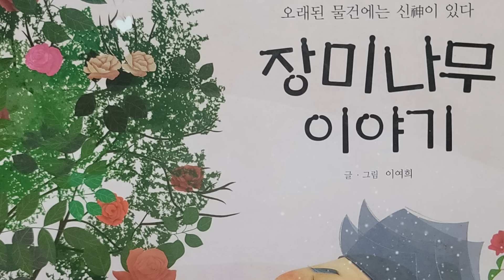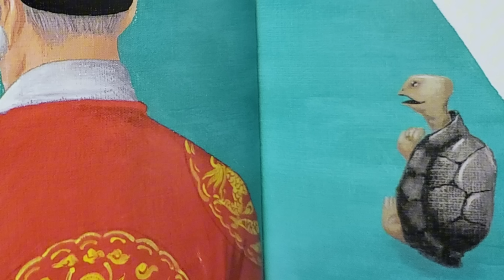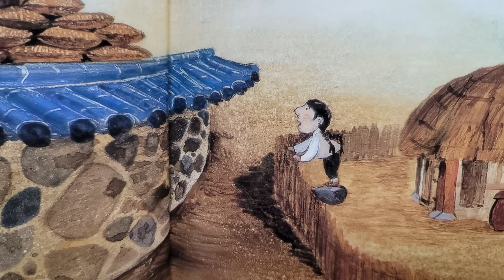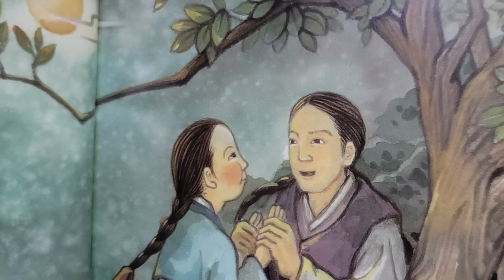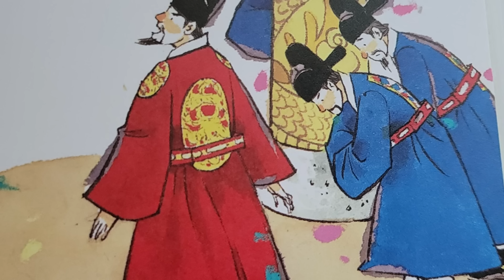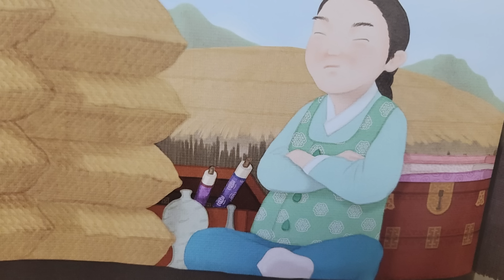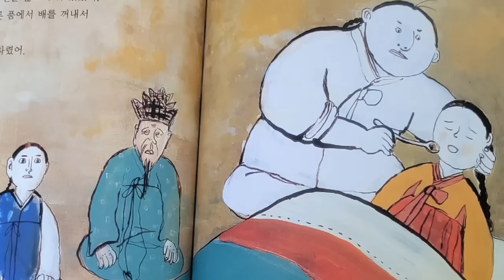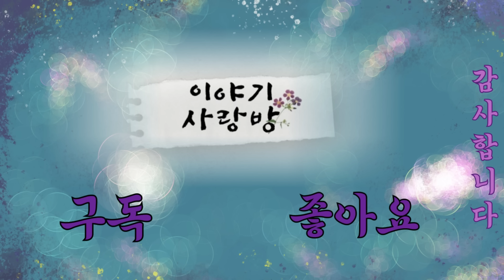🌜 재미있는 옛날이야기 2 시간 | 대동야승등 여러편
"이야기 사랑방"을 찾아주셔서 감사합니다.
늘 재미있고 다양한 이야기 들려드리도록 노력하겠습니다.
이야기 사랑방 채널을 응원해주세요~ ^^
늘 행복하시고 좋은일들만 가득하시길 바랍니다.~

한국의 전래동화, 옛이야기, 구연동화, 민담, 설화등 재미있는 이야기를 들려드려요